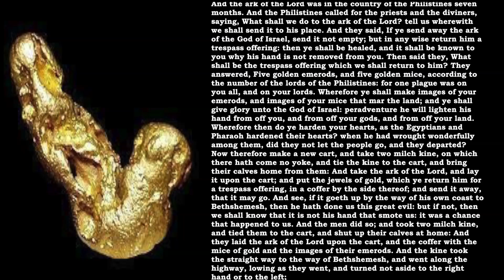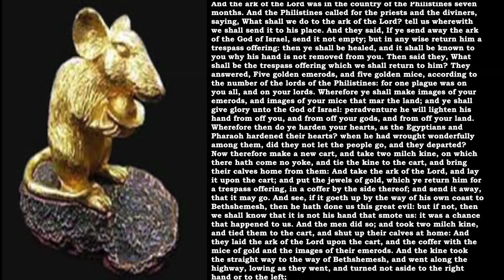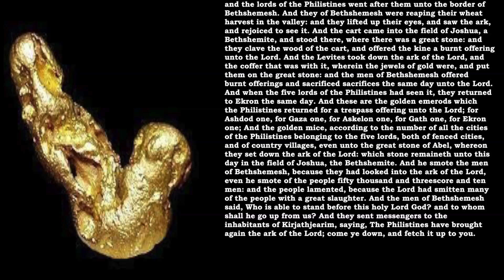Bible Reading 1 Samuel 6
1 Samuel 6
 And they of Bethshemesh were reaping their wheat harvest in the valley: and they lifted up their eyes, and saw the ark, and rejoiced to see it. And the cart came into the field of Joshua…